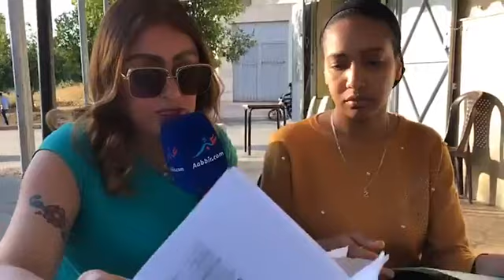سارة .. حسناء مزالة صغيرة لي داروه فيها موحال تقدر تتصوروره.. شاهد